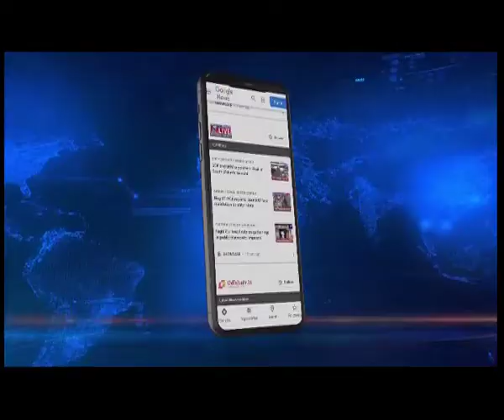आंदोलनकारी शिक्षकों पर पुलिसिया कार्रवाई पर सीएम कॉनराड सांग्मा की प्रतिक्रिया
शिलांग में Contractual शिक्षकों के रैली के दौरान पुलिस द्वारा की गई लाठीचार्ज और छोड़े गए आंसू गैस के गोले पर मुख्यमंत्री कॉनराड सांग्मा ने प्रतिक्रिया दी।